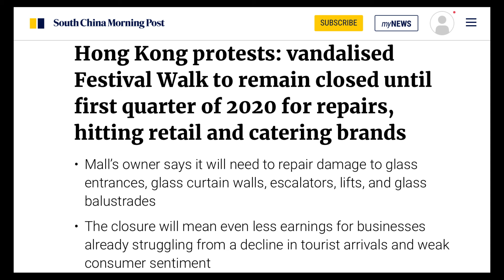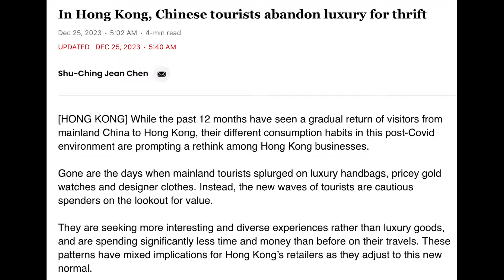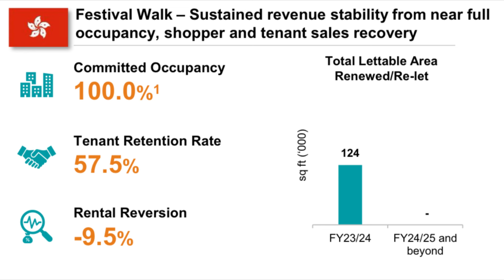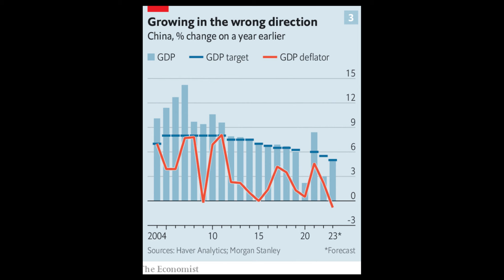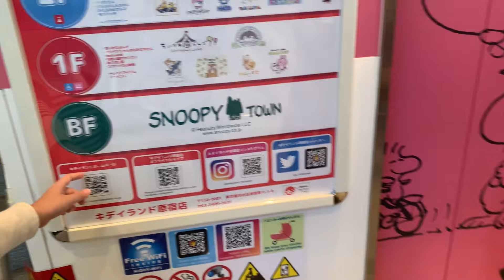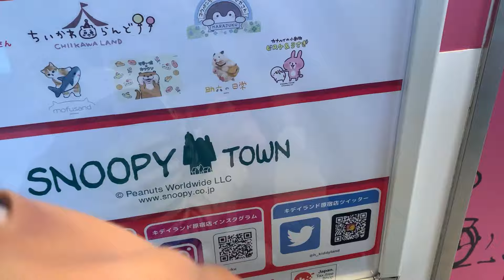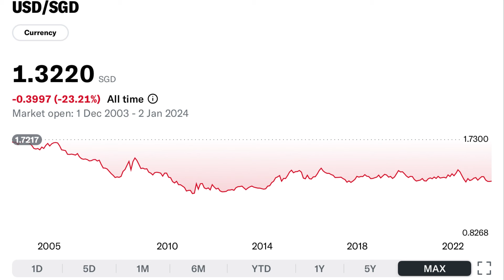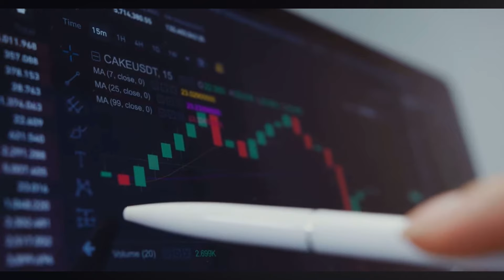WATCH THIS BEFORE BUYING Mapletree Pan Asia Commercial Trust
A hearty Happy New Year to our astute viewers! As we step into the promising expanse of a new year, while many analysts are buzzing about their top picks for 2024, today we’re steering in a slightly different direction. Amidst the optimism, we’re delving into the risks that lurk in the corridors of one of Singapore’s colossal REITs - Mapletree Pan Asia Commercial Trust (ticker N2IU). Join us as we dissect the two biggest risks and challenges that MPACT faces in the unfolding chapters of 2024.

Explore the challenges faced by Festival Walk, one of the key assets of MPACT, and why management is "deliberately" allowing a negative rental reversion of almost 10%! Will Festival Walk continue to keep a lid on MPACT's performance? Find out why 'The Dividend Uncle' thinks it is facing a situation similar to Causeway Point!

What about the unavoidable side-effect of geographical diversification - currency risks? Income from 44% of MPACT's assets is facing downward pressure from weakening home currencies. Even if the operational performance for these properties remained constant, the declining currencies will lower distribution for investors. For dividend investors, this is definitely concerning.

Join us in this video as we explore The Dividend Uncle's take on MPACT, and what investors can do amid short-term volatility while keeping a long-term, strategic perspective.

This content is for informational and educational purposes only and does not constitute financial advice. The opinions expressed are based on publicly available information and personal analysis, and they are not tailored to your specific financial situation. The REITs and institutions mentioned are cited purely as examples. Before making any investment decisions, you are strongly encouraged to consult a licensed financial adviser.

Charts on the 1-year and 3-year P/NAV and dividend yield ratios are
Visit for invaluable data on REITs.
Mapletree Pan Asia - Buy This Undervalued REIT?
MPACT at 8-Year Low: Time to Buy or Wait?
REITs Crashed: Is This Time To Buy... or Avoid? @TheFifthPersonChannel
Have REITS bottomed? 4 Singapore REITS with Moats
7 high quality REITs with rising dividends
Can Investing In Dividends Pay For Your Retirement? | Money Mind | Investment
Are Singapore REITs Still A Good Investment?
The Most Controversial REIT in Singapore: Will It Ever Regain its Past Glory?

CapitaLand Ascott Trust
CapitaLand Ascendas Trust
Frasers Commercial Trust
Mapletree Industrial Trust
Mapletree Pan Asia Commercial Trust